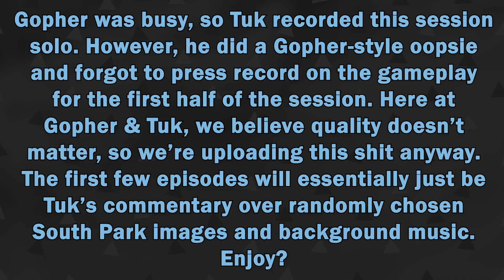South Park: The Fractured But Whole [Ep61] | Tuk Did An Oopsie | Tuk Sans Gopher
At least it wasn't Gopher this time.